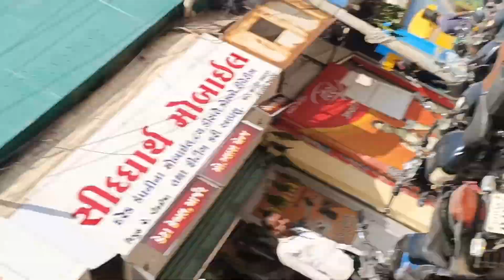Aaj to Blizzar peyru younifoam ma kevu lage che 🤔🤔 Comment Karo to jaldi#minivlog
Analyze

Copy